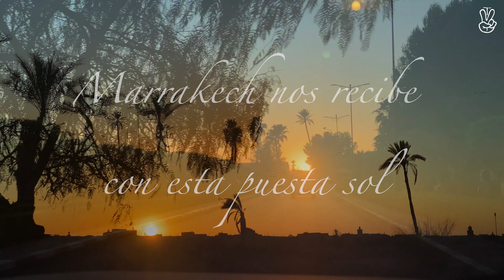MARRUECOS. Otro mundo muy cercano. - 4K -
Nuestra aventura por tierras Marroquíes. Marruecos tan cerca y tan lejos culturalmente en relación a España, sin duda un País emergente donde existe poca clase media, donde la gastronomía es una delicia salvando el tema de la cerveza...que me parece muy bien lo de no tomar alcohol pero vender SIN por favor ja ja ja ja. País de bonitos contrastes paisajísticos y como no, del impresionante desierto (Sahara), de regiones con más agua de lo que supone el tópico, del Gran y Petit Atlas y de gentes humildes y trabajadoras que intentan salir adelante. GRACIAS a nuestro guía, a nuestro magnífico conductor y sobre todo a Tania y Marie por ser como sois y compartir esta aventura con nosotros. FEBRERO 2020